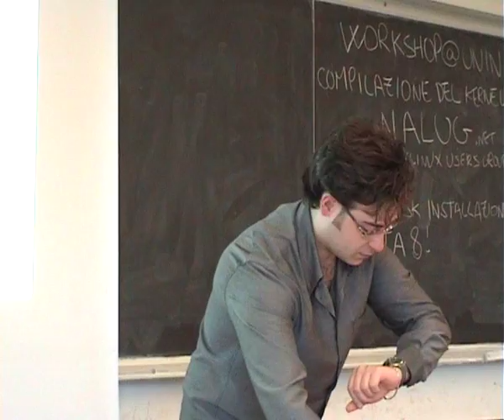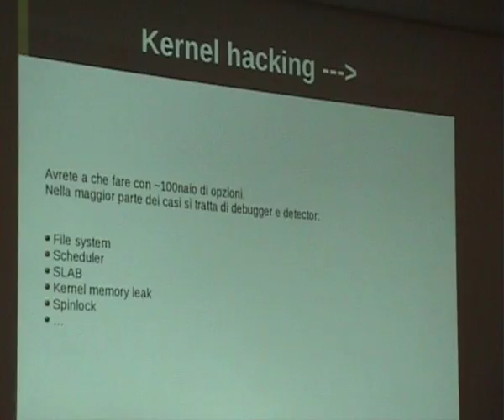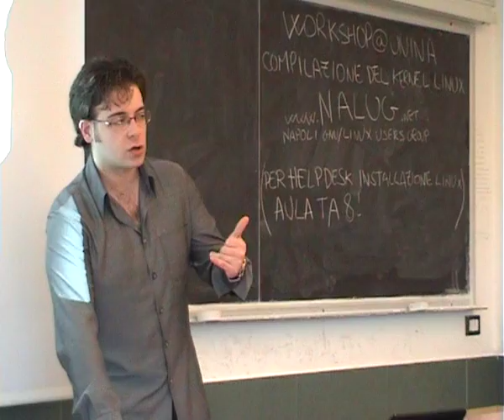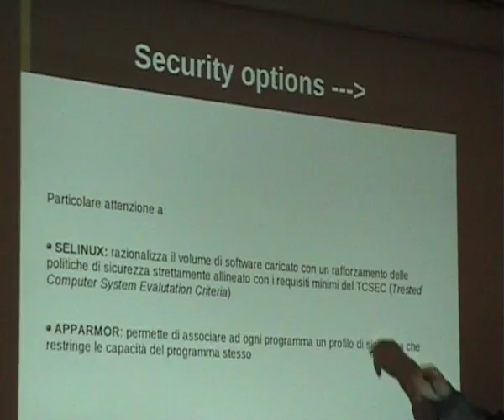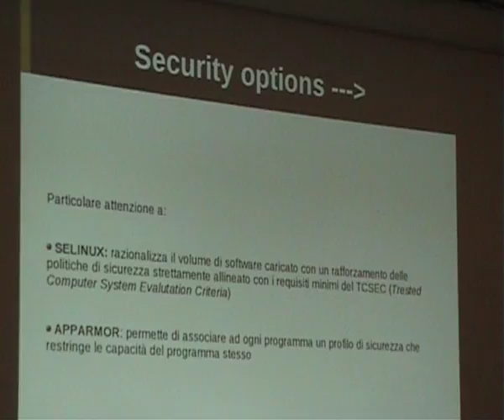Workshop@UniNA 2012: Marco Ferrigno - Compilazione del kernel Linux [4/6]